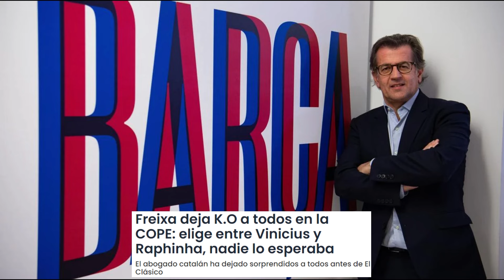¡BOMBAZO! ¡NADIE SE LO ESPERABA! ¡ES MUY GRAVE! HABLA DE VINICIUS | NOTICIAS DEL REAL MADRID HOY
1.Camisa Gratis: Debe escribir la talla y el enlace de la camiseta gratuita que desea en la pantalla de pago
2.Camisetas gratis - No compatible: Personalización, PATCH, Camisetas retro
3.Las camisetas con precios especiales no están incluidas en la promoción.

🛒Productos recomendados del REAL MADRID (Ropa, Accesorios, Libros, etc)

primera division
laliga